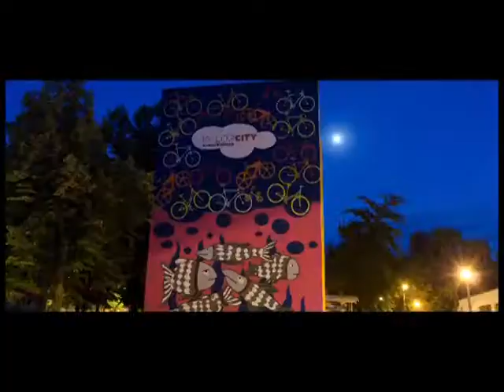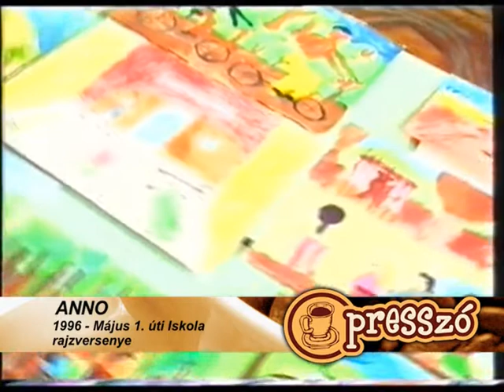KVTV - Presszó - 2016.11.22.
A KVTV Presszó című műsorának 2016. november 24-ei adása.